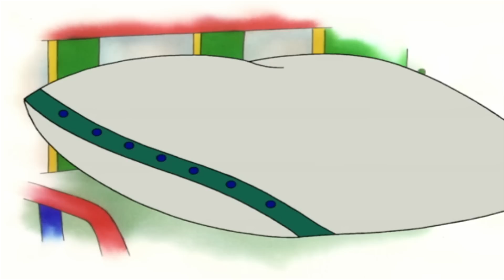🥳 Impreza Niespodzianka 🎈 | Kajtuś po Polsku [Caillou] - WildBrain